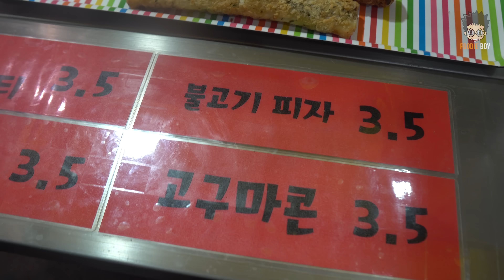치즈피자 스틱 / Cheese Pizza Stick and Cola - Korean Street Food / 인천 강남야시장 길거리 음식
Cheese Pizza Stick and Cola
3,500 KRW (USD 3.1)

Korean Street Food / Gangnam Night Market, Incheon Korea